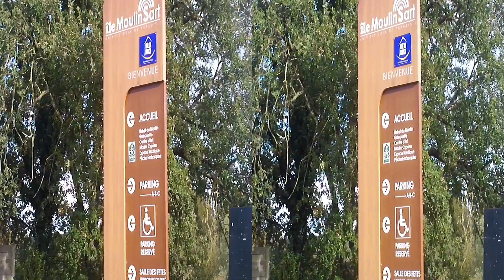2017 - Île Moulinsart - Sony Bloggie 3D - PowerDirector 16 - HD 3D - 1080p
Test Sony Bloggie 3D avec stabilisation logiciel